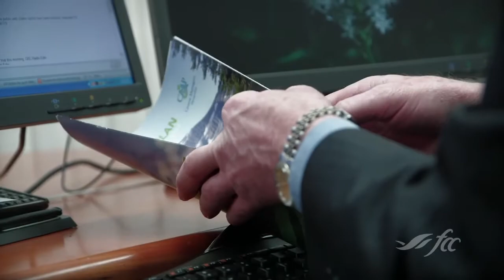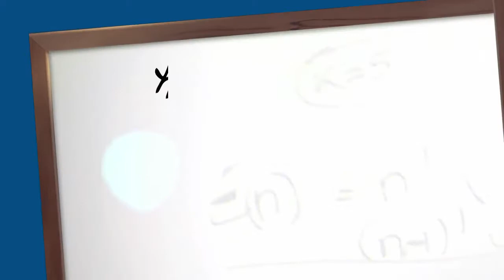Ask an Expert: Global Drivers of Food and Water with Brent Paterson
Brent Paterson, Executive Director of the Irrigation and Farm Water Division at Alberta Agriculture and Rural Development, discusses the key drivers of global food production and water use, and the opportunities it creates for Canadian agriculture.

Video Highlights

- The key global drivers of food production and water demands are population, economic diversification and a growing middle class.
- Climate change will become more of a driver of water quality and availability going forward.
- Increased global demands for food and Canada's abundant water supply will create opportunities for Canadian agriculture.
- To make the most of these opportunities, Canadian agriculture will have to manage resources effectively and make objective, proactive decisions.